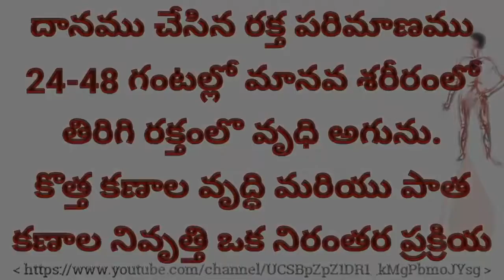రక్తం దానం ఎందుకు? రక్తం ఎవరికి అవసరం ? Why Donate Blood ? Who Needs Blood ?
రక్తం దానం ఎందుకు? రక్తం ఎవరికి అవసరం ?